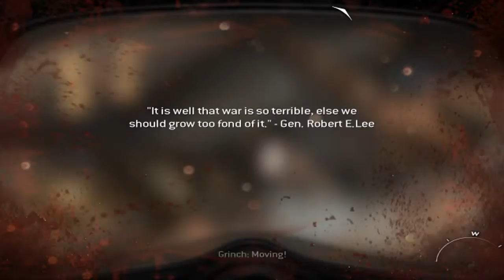Call of Duty: Modern Warfare 3 Campaign Playthrough - Part 23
My Playthrough of the single player campaign of Modern Warfare 3. Played on PC Maximum settings. Enjoy.

Questions, Comments, Feedback? Feel free to let me know!

- TechnicallyGaming